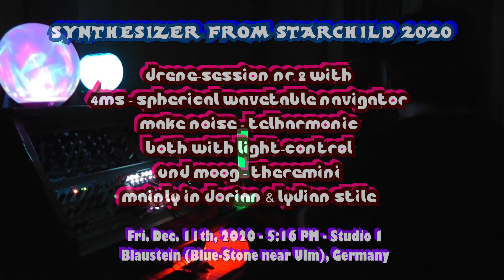DRONE-SESSION 2 W 4MS SPHERICAL WAVETABLE NAVIGATOR, MAKE NOISE TELHARMONIC & MOOG THEREMINI & LDR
DRONE-SESSION NR 2 WITH
4MS - SPHERICAL WAVETABLE NAVIGATOR
MAKE NOISE - TELHARMONIC
BOTH WITH LIGHT-CONTROL
AND MOOG - THEREMINI

The changes on the Spherical & Telharmonic
are most cut for better listening.